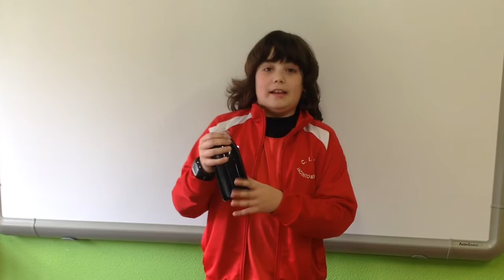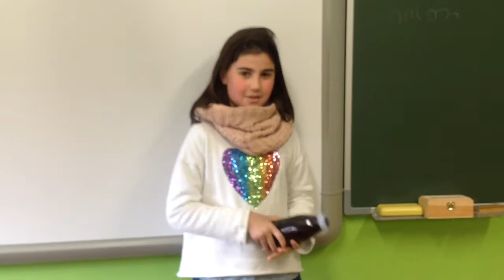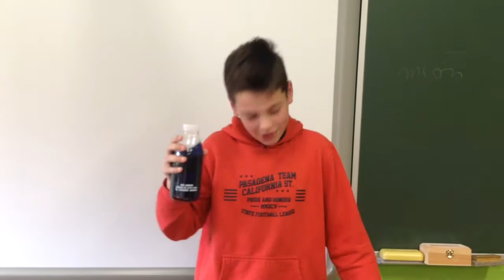Visita al Jardín Botánico de Gijón